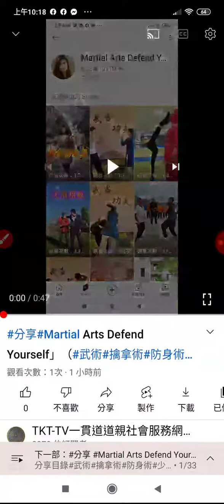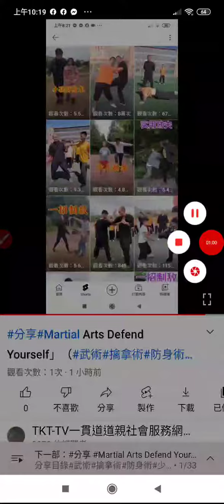分享#武術#擒拿術#防身術#少林功夫#武當功夫#拳擊#格鬥（Martial Arts Defend Yourself ）2022.10.07 短片 本頻道影片版權開放 (1)